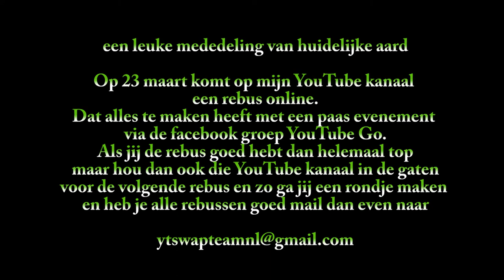met lady lopen en met Ro naar de jumbo #896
Dieren
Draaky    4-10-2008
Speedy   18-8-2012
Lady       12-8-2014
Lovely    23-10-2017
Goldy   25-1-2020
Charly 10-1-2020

00:00​​  : Intro
00:21  : Jullie welkom heten
09:39 : Outro

Afspeellijsten:
✖ VLOGS -
✖ PERSOONLIJK -
✖ TAGS & CHALLENGES -
✖ SHOPLOGS -
✖ Knutselen

Samenwerking met:
✖ Voedselcentrum Isaak en de Schittering
✖ Green2Live Regenton
✖ Riva Hotel A13
✖ Wasstraat Scheveningen